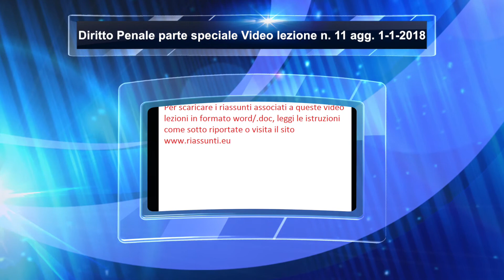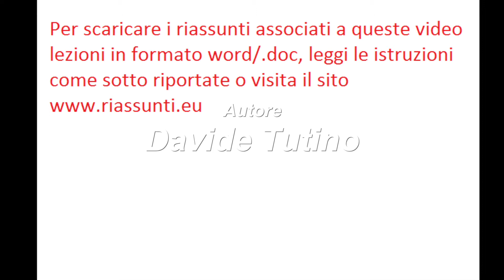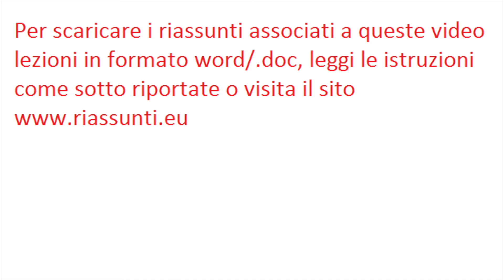Diritto Penale (Parte Speciale): Video Lezione n.11: Aggiornamento al 1-1-18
Per scaricare i riassunti associati alle video lezioni di Diritto Penale parte Speciale con gli ultimi aggiornamenti, fai click su o